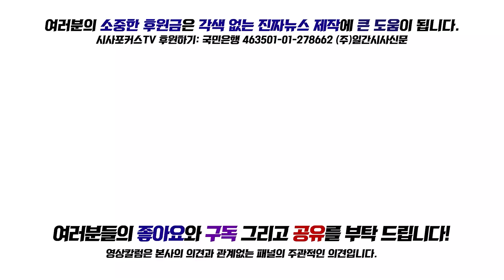황교안 "조국 살리기에 올인한 문정부, 이젠 윤석열 총장 쫓아내겠다?"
미래통합당 황교안 총괄선대위원장이 조국살리기에 올인한 문 정부가 이젠 윤석열 검찰총장을 쫓아내려한다며서 4월 15일 선거일에 꼭 미래통합당을 지지해달라며 대국민 기자회견을 가졌다.